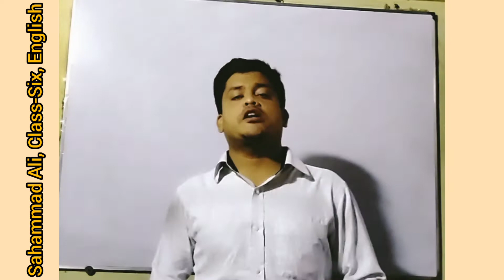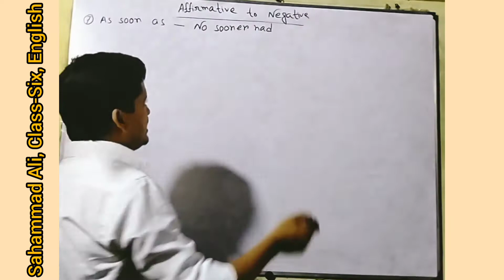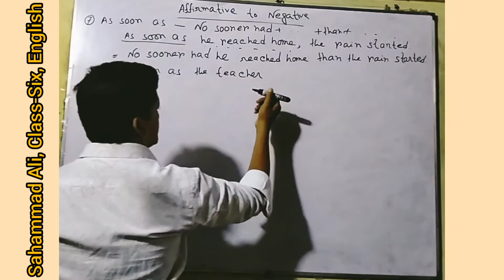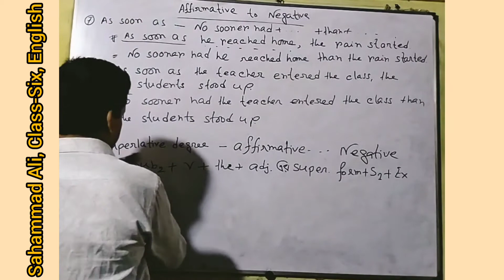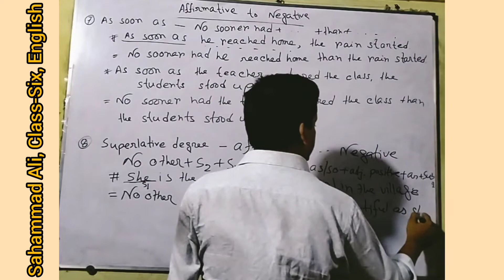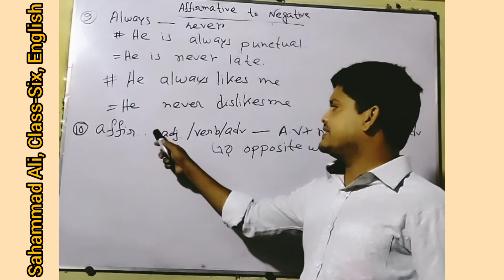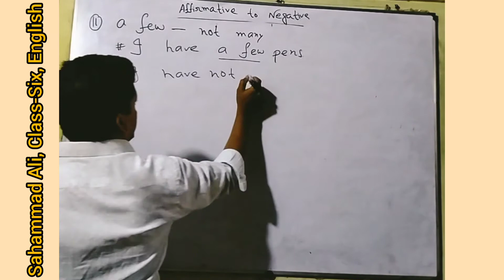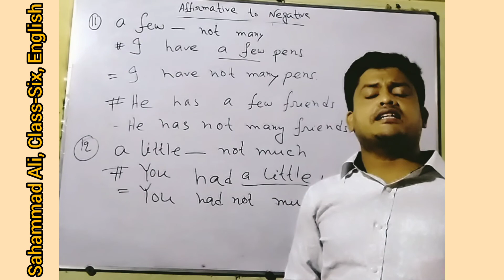Sahammad Ali, Class-Six English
Sahammad Ali Assistant Teacher (English)